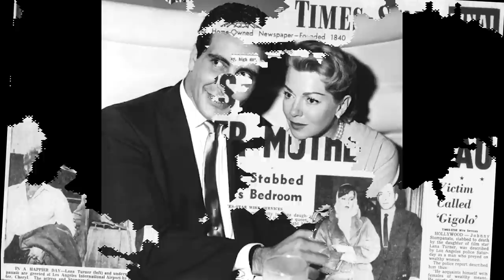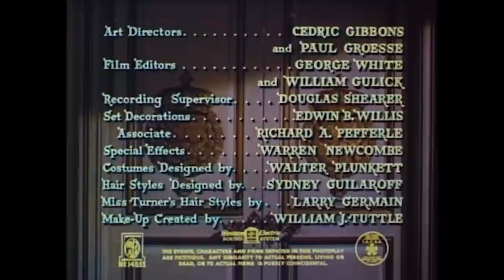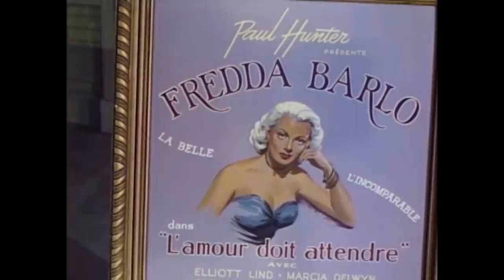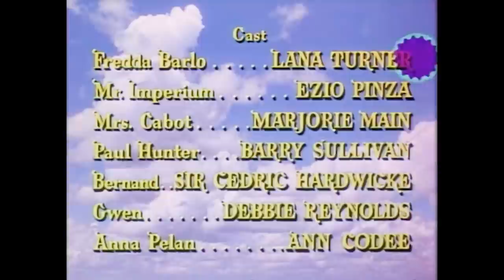Mr. Imperium (1951) LANA TURNER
Exclusive PizzaFLIX Movie Class Edition!
Stars: Lana Turner, Ezio Pinza, Debbie Reynolds
Director: Don Hartman

In this forgotten MGM Technicolor musical, a sultry nightclub singer dreams of becoming a star and meeting her very own "Prince Charming." Sparks fly when she meets the suave "Mr. Imperium." Could he be the one?

CHAPTERS
0:00 Movie Class Introduction
2:00 Feature Film
1:28:47  Please Subscribe!